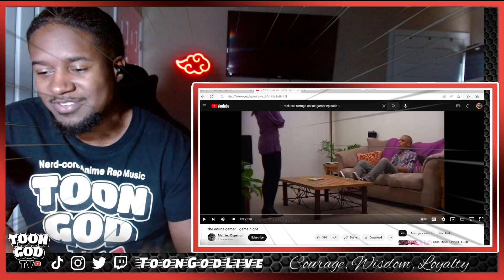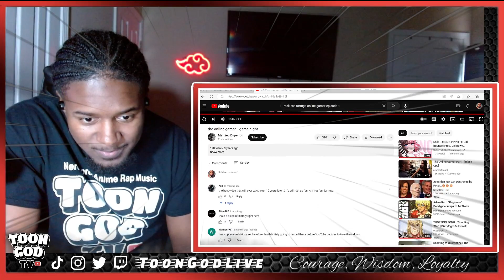the online gamer - game night (REACTION)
Reaction to the online gamer - game night

Did you enjoy the reaction? Like and sub for more dope videos!

🌕Twitter Twitter.com/toongodtv
🌒Instagram Instagram.com/toongodtv
🌑Facebook Facebook.com/toongodtv